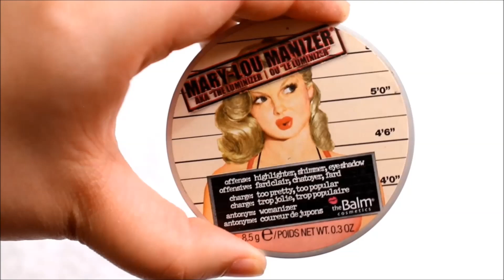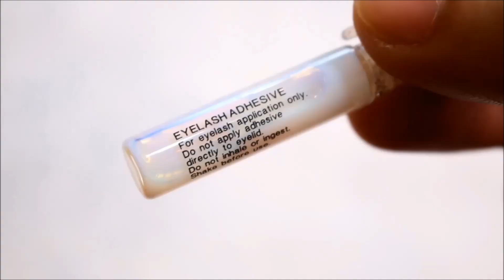LOCAL and AFFORDABLE Makeup Tutorial || Michelle Zamora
Today i'll be using a local and affordable makeup products except for the high lighter that are literally as good as some of the high end products (for me). I hope you find this helpful! Leave your own affordable-yet-amazing makeup favs in the comments below! :)

C O O K I N G C H A N N E L